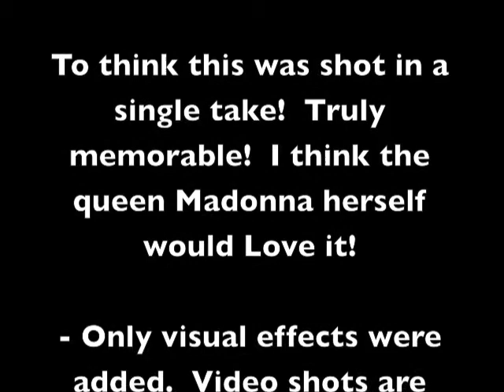Madonna's - VOGUE DANCE 1991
1992 - Mary and Lisa star in this Vogue dance number.  I love this video!!!